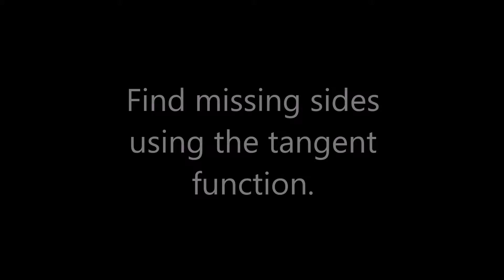Find a missing side using trigonometry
Henry shows how to use the tangent function to find a missing side of a right angled triangle.